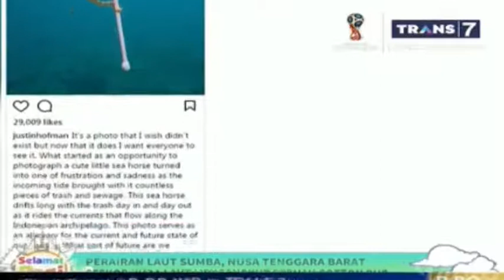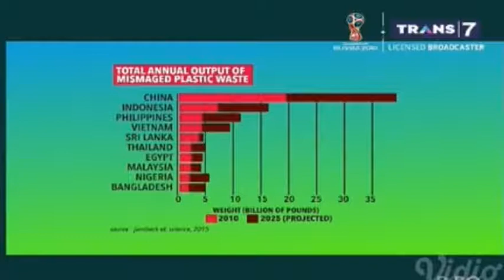SELAMAT PAGI : VIRAL !! SAMPAH DI LAUT BALI